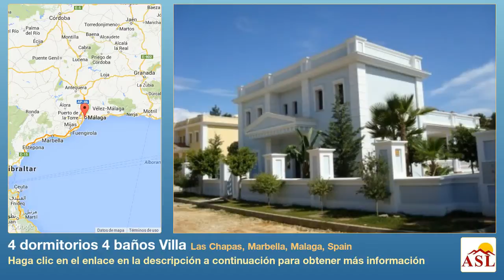4 dormitorios 4 baños Villa se Vende en Las Chapas, Marbella, Malaga, Spain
Más información en Villa se Vende en Las Chapas, Marbella, Malaga, Spain con 4 dormitorios, 4 baños

Excepcional calidad precio. Lujuoso villa de estilo clasico. Gran sótano con entrada de luz natural.
Disponible para alquiler larga temporada @ €/pm